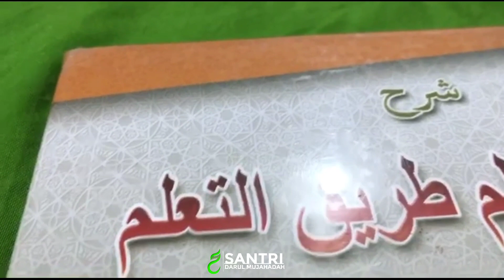ALHAMDULILLAH!!! PENJENGUKAN SANTRI DARUL MUJAHADAH DIPERBOLEHKAN - CARVLOG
ALHAMDULILLAH!!! PENJENGUKAN SANTRI DARUL MUJAHADAH DIPERBOLEHKAN

Alhamdulillah setelah sekian purnama akhirnya penjengukan santri Darul Mujahadah diperbolehkan. Tapi dg berbagai macam peraturan. Walisantri hanya bisa menjenguk santrinya pada jadawal yg ditentukan.

Dg segala kekurangan, semoga saja penjengukan ini bisa berjalan maksimal.

Selamat melepas rindu nak...
Selamat berjumpa dg sang buah hati Ayah bunda...